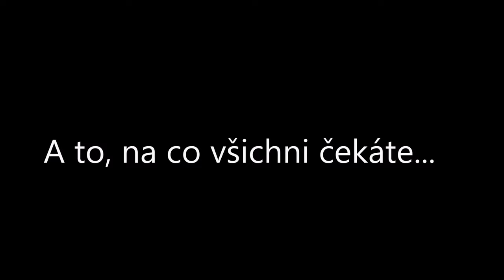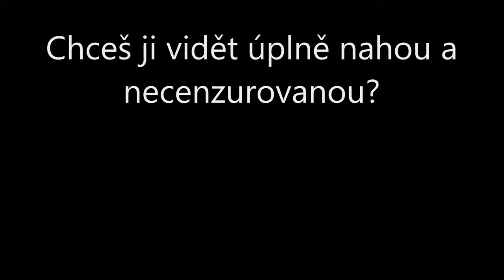Úplně NAHÁ, Striptýz, Červená pipina a nějaké ty záběry ze silnic - SkútrCam #27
Každodenní bohužel ne, ale postřehy ze silnic ano.